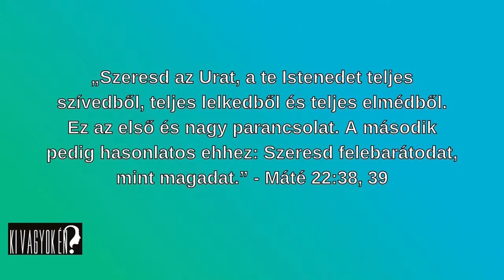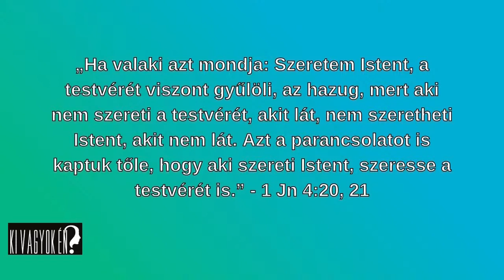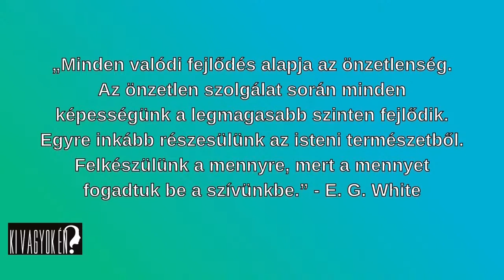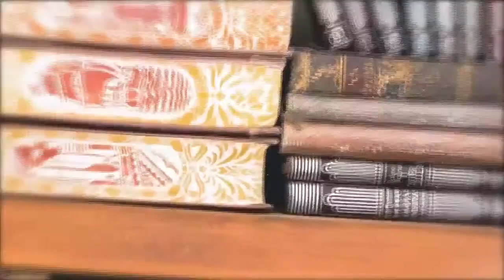Ki vagyok én? (V)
A Ki vagyok én? Bibliai előadás-sorozat ötödik alkalma: “Szeresd felebarátodat, mint magadat.” Máté 22:39

Igei gondolatok: Ilyés Márton lelkész
Kerekasztal beszélgetés levezető: Amota Lóránt lelkész
Kerekasztal beszélgetés résztvevők: A széki Gyülekezet fiataljainak egy része.